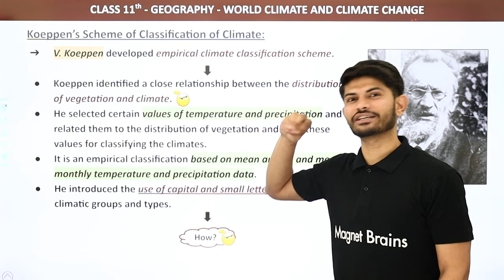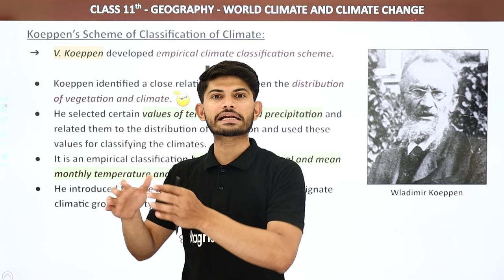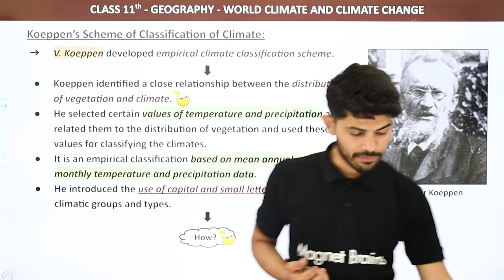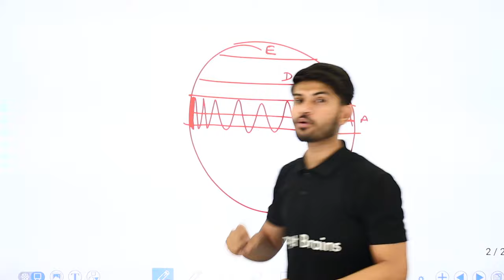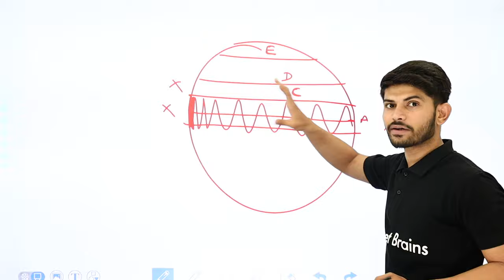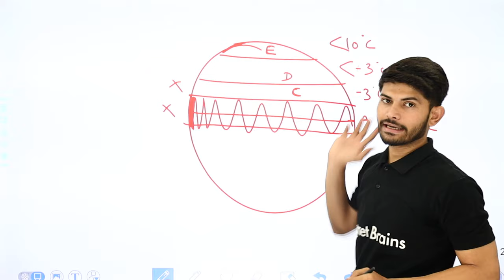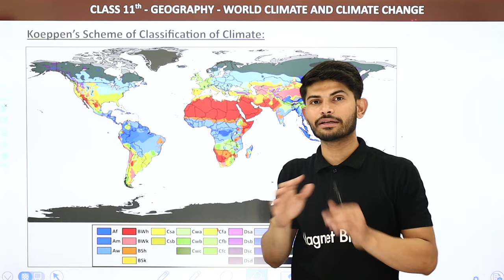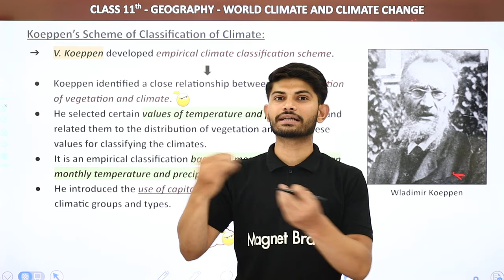Class 11 Geography Chapter 12 | Koeppen’s Scheme of Classification of Climate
✔️ Class: 11th
✔️ Subject: Geography
✔️ Chapter: World Climate and Climate Change (Chapter 12)
✔️ Topic Name: Koeppen’s Scheme of Classification of Climate - World Climate and Climate Change
✔️ Topics Covered in This Video: Class 11 Geography Chapter 12 Koeppen’s Scheme of Classification of Climate - World Climate and Climate Change